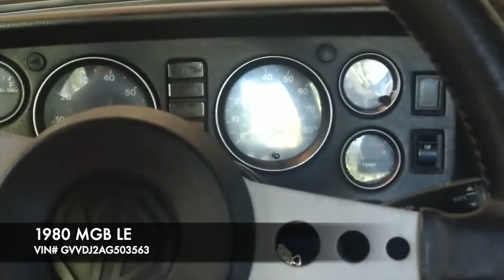1980 MGB LE GVVDJ2AG503563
Make: MBG
Model: LE
Year: 1980
Body Style: Coupe Convertible
Miles: 65,802
Fuel Types: Gasoline
Transmission: Manual
VIN: GVVDJ2AG503563
Location: Richmond, VA

Equipment & Features:
 The black convertible top recently replaced. , New battery, Panasport wheels, Original paint.  Runs great

VAAF#1060